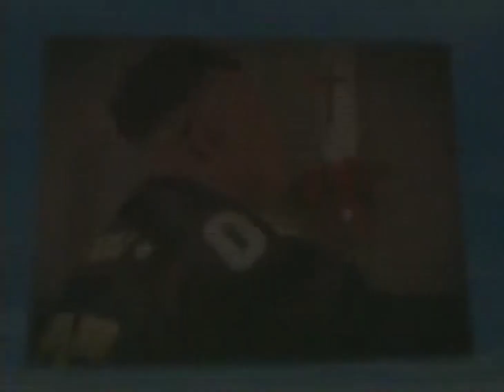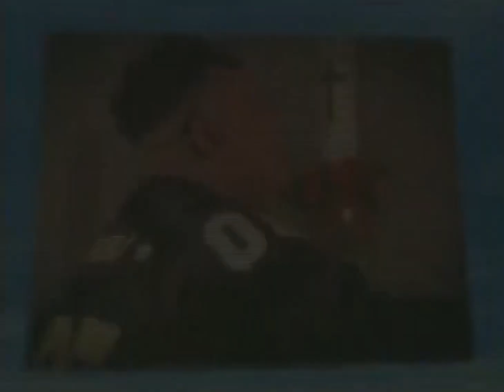Sandy Homenaje a Papo Amigo Vuelve HD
Disfruta este clásico ahora en HD